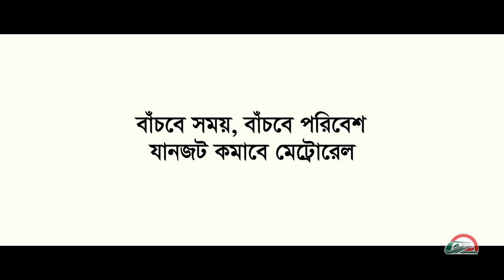Video on Dhaka Metro Rail Short Version